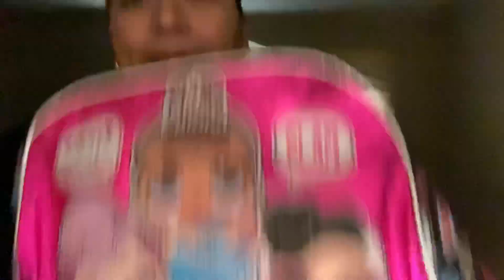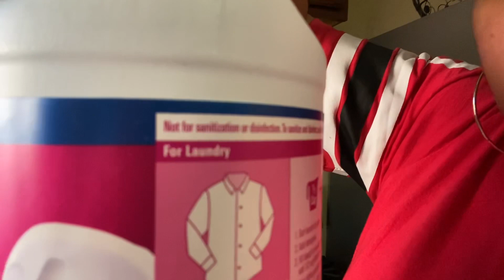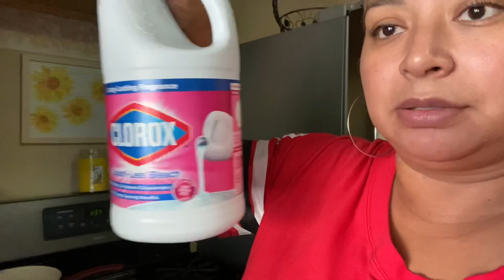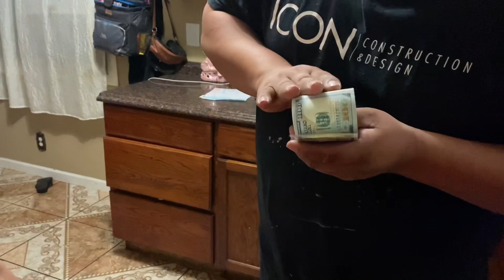QUITO LA DECORACIÓN DE THANKSGIVING (si o no)❓❓🤔/ESTUBE USANDO EL CLOROX EQUIVOCADO😳/VLOGS DIARIOS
Quiero quitar la decoración de Thanksgiving (Cena de dar Gracias) pero a la vez no quiero...no se que hacer. Y me di cuenta que el clorax que estaba usando no estaba desinfectado les digo donde les dice y haciendo un caldo de pollo. José le platica de un video que queremos hacer pronto.
Espero y les guste este video vlog de hoy